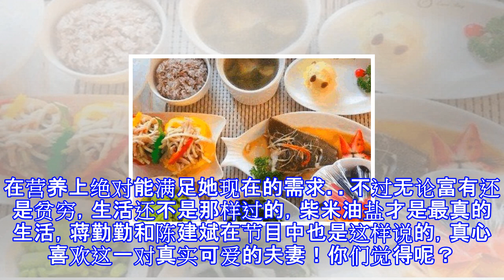蒋勤勤超市付款，谁注意了她钱包？网友直呼：贫穷限制了想象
蒋勤勤超市付款，谁注意了她钱包？网友直呼：贫穷限制了想象 蒋勤勤超市付款，谁注意了她的钱包？网友直呼：被贫穷限制了想象力蒋勤勤早年一部《风云》受到不少人的羡慕，此后的她陆续出演了一些电视剧。与陈建斌结婚之后，似乎就退隐了。很少见到她在荧幕上露面了。之前一部《牧云记》再次圈粉了无数人。近期蒋勤勤和陈建斌夫妇携手参加综艺节目《幸福三重奏》。而在一期节目中，蒋勤勤身上的配饰就是引起了不少网友的注意。节目中，蒋勤勤与陈建斌去医院产检，在产检外结束后两人选择了去逛超市。在逛的过程中的大家发现蒋勤勤与去医院的时候装扮不一样，而且背着一个黑色的毫不起眼的包包，但是不少网友发现这个包包是爱马仕，售价10多万。...